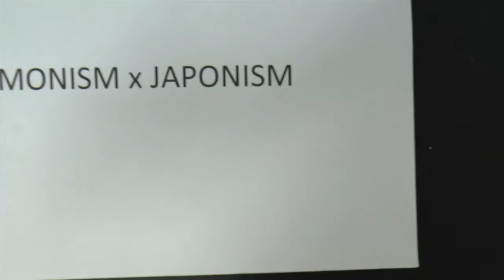LEMONISM VOL1 / 10.06.2016: Online Streaming # 6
Work In Progress I -  X SYMBOLISM / JAPONISM